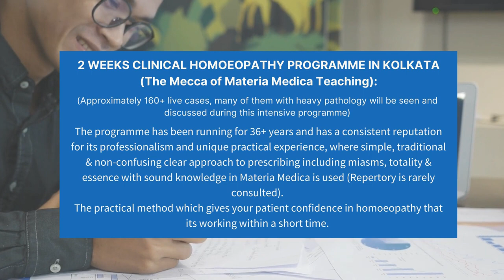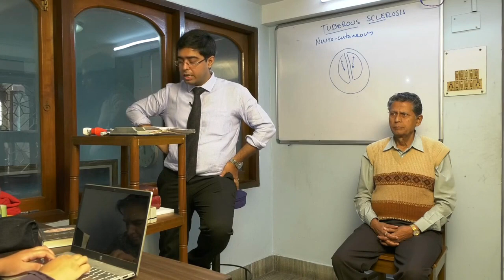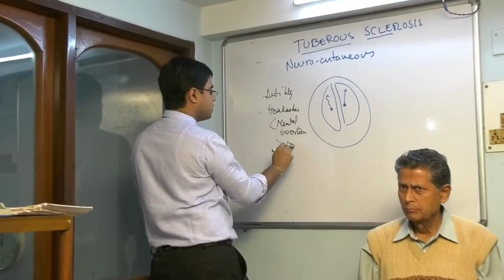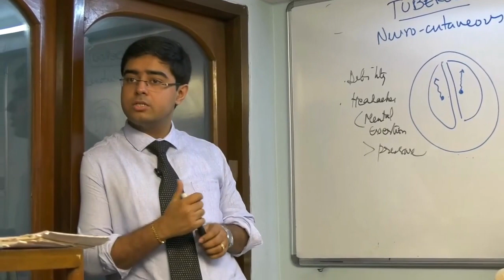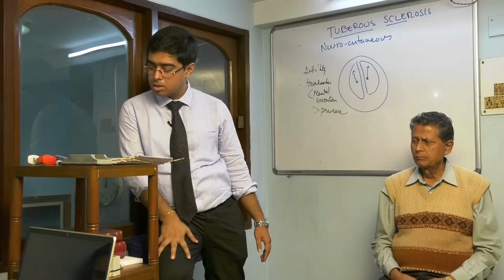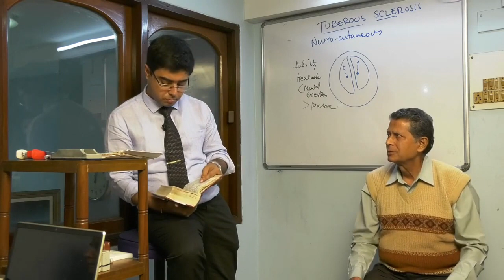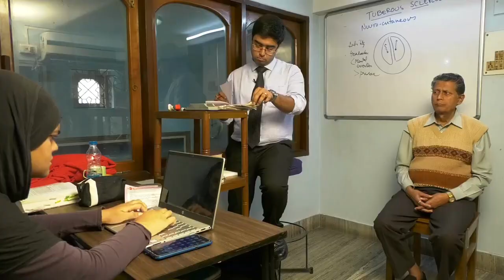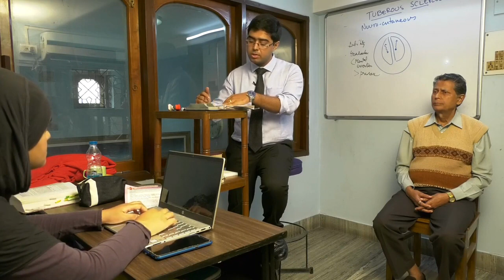Brain Tumor (Meningioma ): Types, Risk Factors, Symptoms, and Treatment with Homeopathy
A meningioma is a tumor that arises from the meninges — the membranes that surround the brain and spinal cord. Although not technically a brain tumor, it is included in this category because it may compress or squeeze the adjacent brain, nerves and vessels. Meningioma is the most common type of tumor that forms in the head.

Symptoms
Signs and symptoms of a meningioma typically begin gradually and may be very subtle at first. Depending on where in the brain or, rarely, spine the tumor is situated, signs and symptoms may include:

Changes in vision, such as seeing double or blurriness
Headaches, especially those that are worse in the morning
Hearing loss or ringing in the ears
Memory loss
Loss of smell
Seizures
Weakness in your arms or legs
Language difficulty

DIAGNOSIS

A neurological examination.
CT scan: A computerized tomography (CT) scan produces a detailed X-ray picture of a patient’s brain
MRI scan: Magnetic resonance imaging (MRI) uses a strong magnetic field and radio waves to produce a detailed image of the brain
EEG: An electroencephalogram uses electrodes attached to the head to record brain activity in search of abnormalities.

HOMEOPATHIC

Homeopathy is a safe and gentle form of treatment which alleviates the symptoms effectively. Homeopathy has the ability to kills cancer cells but have minimal effects on normal cells.
The selection of remedy is based upon the theory of individualization and symptoms similarity by using a holistic approach.
Homoeopathic treatment also improves the presenting complaints, quality of life, survival time and reduces chances of relapsing.
For knowing the more scope of Homeopathy let us listen to Dr Saptarshi Banerjea.